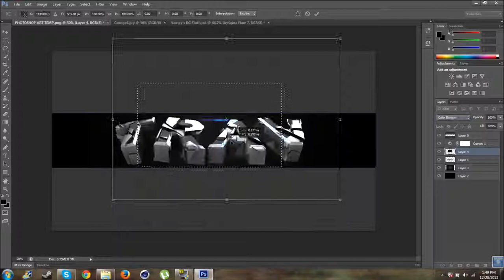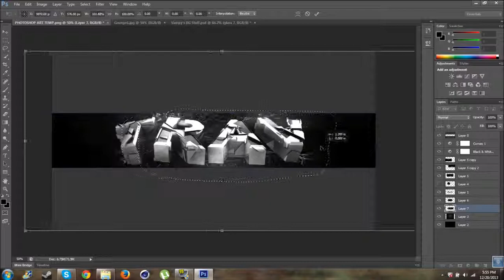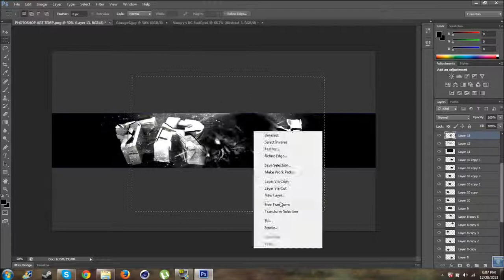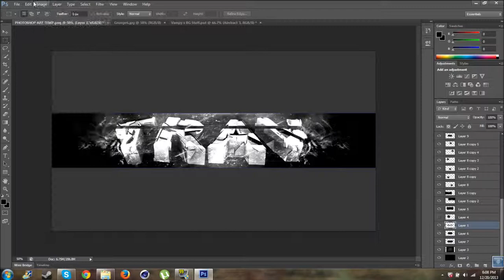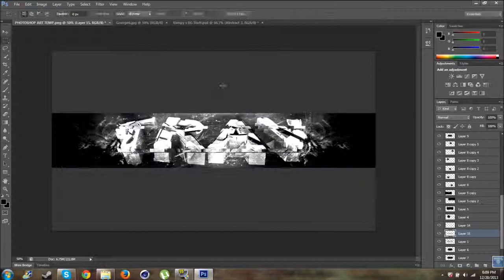Trav - Speed Art - By iiBlazerr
Don't forget to spam that like button and favorite the video for more Speed Arts!!

Hey what's up viewers! Today we look at a some speed art that I made for my friend Trav, hope you enjoy. This video was recording using FRAPS, and edited using Adobe Premiere Pro CS6.

[IGNORE] EXTRA TAGS:
Speed Art
Awesome GFX
Blazerr
Saw Sniping
Saw Projects
Saw GFX
Channel Art
Sick Art
Christmas
Trickshotting
Feeding
Sniping
MLG
Call of Duty Modern Warfare
Battlefield 4
Assassins Creed 4
Saw Blazerr
Blazeki
Amazing GFX
Best GFX
Trav Art
Travi
Travy
Trav GFX
Trav is awesome